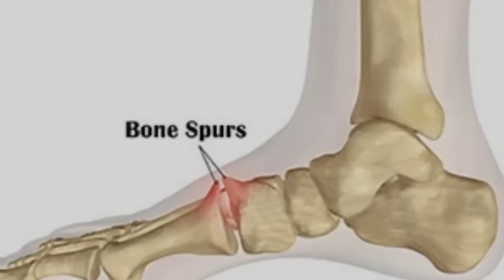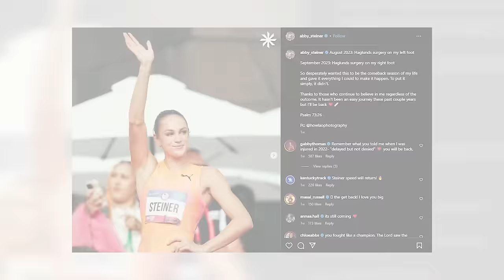Abby Steiner WAS NOT READY FOR THIS CHANGES EVERYTHING!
Well, the crowd - most of which are probably her fans - is also very excited to witness Abby Steiner on the track again after being off it for a couple of months. She may have taken time off from the sport because of an injury, but she’s now back and hopefully better than ever!

It’s a good time for a comeback too, what with the Paris Olympics just a few months away. The Dublin track star and world champion has begun to return to form as she eyes Olympic glory in Paris. After bursting onto the world track scene in 2022, Steiner suffered a bone spur in her left heel in 2023 which required surgery. Last year, the 24-year-old finished fourth in the 200m at the U.S. championships but did not compete at the world championships in Budapest due to her injury.